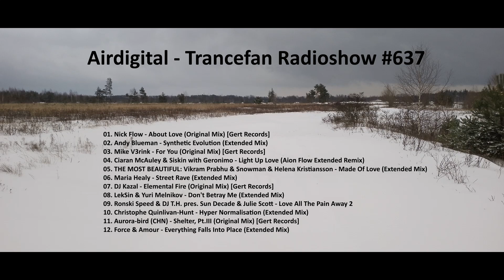Airdigital - Trancefan Radioshow #637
bpm: 134-140